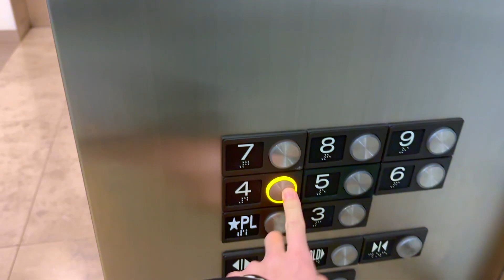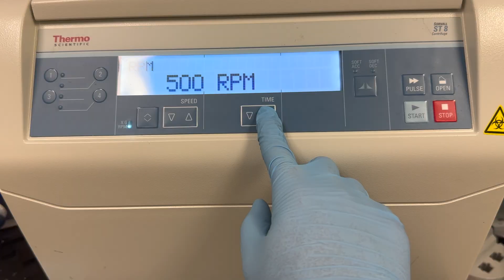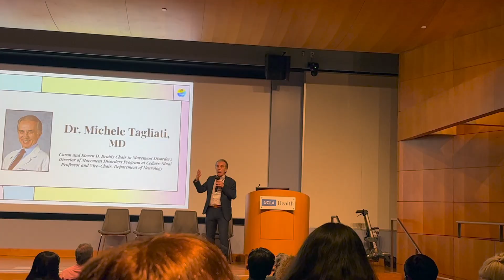[VLOG] College Life at UCLA | Dorm, Dining Hall, Basketball, Research, Hospital Volunteering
Thanks for spending a day with me.